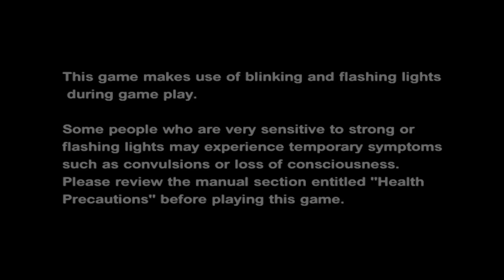Gungrave Overdose WS patched HD running on PCSX2 1.3.0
PCSX2, the Playstation 2 emulator for the PC, gameplay video

Game info:
Title: Gungrave Overdose
Region: PAL
Real ingame FPS: 60/60
Compatibility: Fully Playable
Location: Start of game
Known Issues:
DX10/11 hardware renderers of GSdx show a black screen ingame: Use a software renderer or the DX9 hardware renderer of GSdx
Some menu items missing with hardware renderers of GSdx: Use a software renderer
Text outside the text boxes: Side effect of wide screen patch, might get fixed in the near future
Extremely GPU demanding, probably due to the DX9 renderer

System Specs:

Windows 7 SP1 x64
Intel Core i5 2500k @ 4,3 GHz
Gigabyte Geforce GTX660 Windforce OC 2 GB
Corsair Vengeance 8GB DDR3 RAM 1600Mhz, 9-9-9-24

PCSX2 configuration:

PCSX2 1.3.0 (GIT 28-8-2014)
GSdx v0.1.16 (SSE4)  GIT 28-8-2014 (DX9 Hardware, Texture Filtering)
Internal Resolution: 1920x1344 (3x native, which in this case is 640x448)
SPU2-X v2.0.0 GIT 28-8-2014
Lilypad v0.11.0 SVN rev 5822
USBnull,FWnull,DEV9null
Recommended speed hacks on, MTVU on
Automatic Game Fixes on